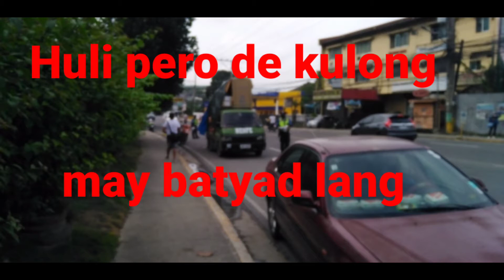CARGO DELIVERY ZTE DITO ANTENA 4G AND 5G LILOAN TO APAS LAHUG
Mag carga kami ng mga antena sa zte dito telco.